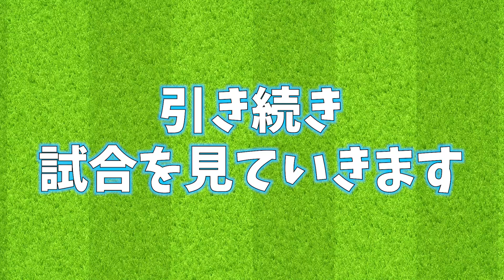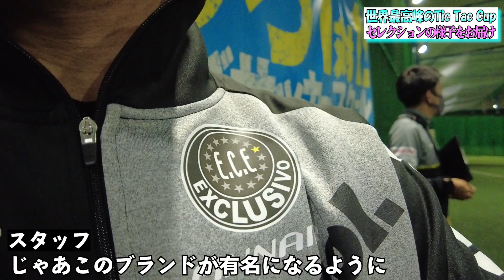【子供の夢】Tic Tac Cupセレクションへの思いとは！？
今回の動画は、引き続きTic Tac Cupセレクションに密着取材！！セレクションへの思いを伺いました！その様子を視聴者の皆さんにお届けします⚽️✨

こんにちは、「部屋長＆部屋っ子チャンネル」です‼️
このチャンネルではサッカーの魅力や、
自分達がやってきたこと、やっていることについて発信していきます😆

サッカーに限らず、色んなスポーツ選手との対談動画などもアップしていくので、